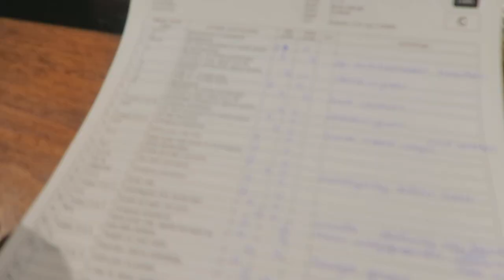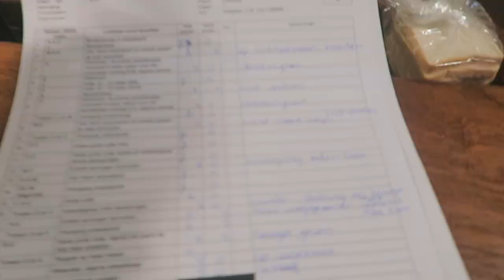Wij zijn weer op WEDSTRIJD!!! | Zaressa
JAAA we zijn weer eens op wedstrijd! Tessje deed het super❤️❤️

Hey allemaal!

Wij uploaden ELKE WOENSDAG en ZATERDAG om 15:30 !

ASK : ask.fm/nynke0809